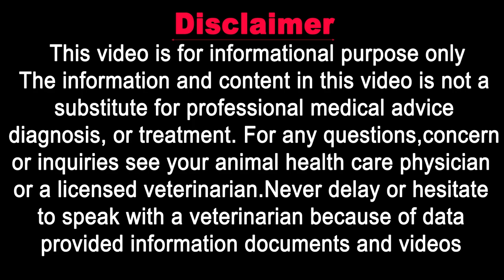How To Control Dogs Aggressive Behavior? || Types-Signs || In Urdu || Vet Furqan Younas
𝗚𝗼𝗼𝗴𝗹𝗲 𝗠𝗮𝗽 𝗟𝗼𝗰𝗮𝘁𝗶𝗼𝗻:
𝟎𝟑𝟎𝟎 𝟓𝟏𝟓𝟓𝟓𝟖𝟗 / 𝟎𝟓𝟏 𝟖𝟕𝟕𝟑𝟑𝟑𝟎
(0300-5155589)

𝐅𝐨𝐫 𝐂𝐡𝐚𝐧𝐧𝐞𝐥 𝐔𝐩𝐝𝐚𝐭𝐞𝐬:
𝟏) 𝐈𝐧𝐬𝐭𝐚𝐠𝐫𝐚𝐦:
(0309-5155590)